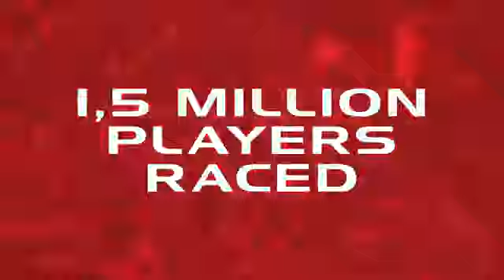asphalt 9 Porsche Asphalt Series 2024